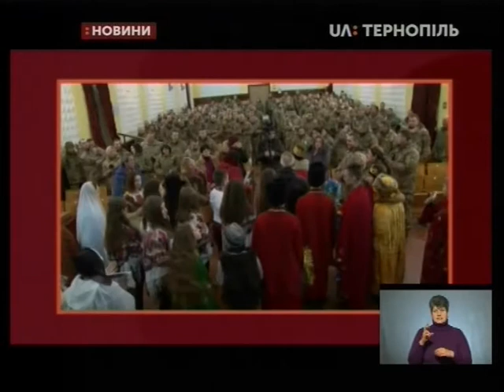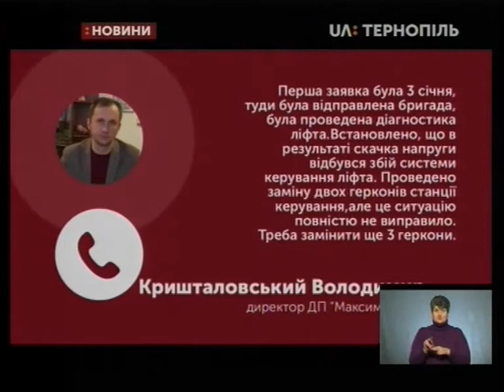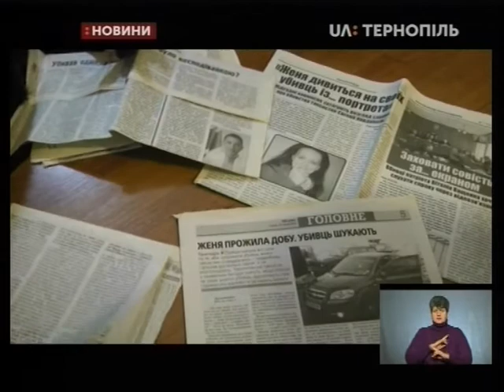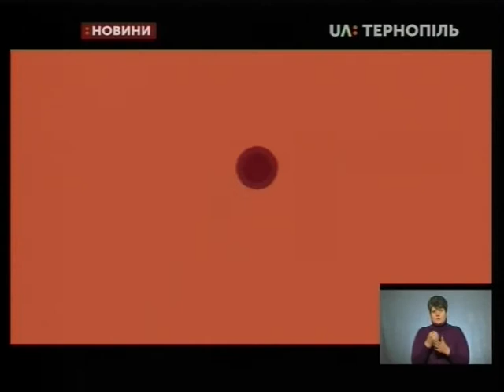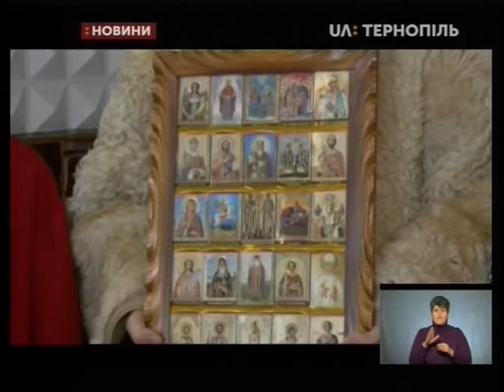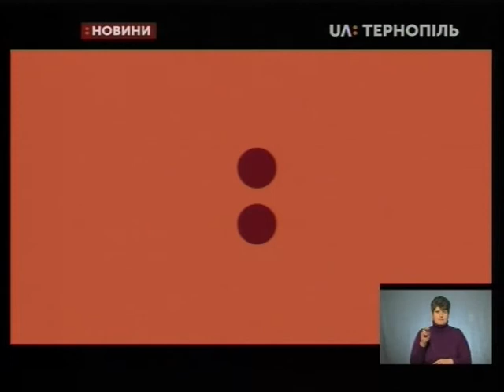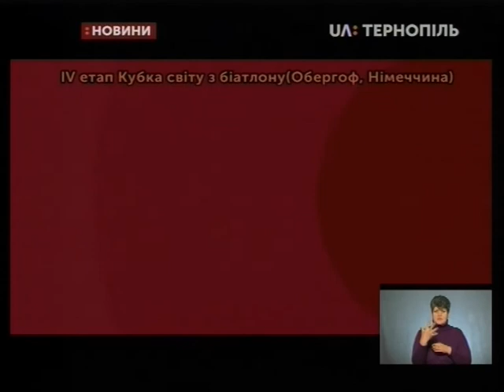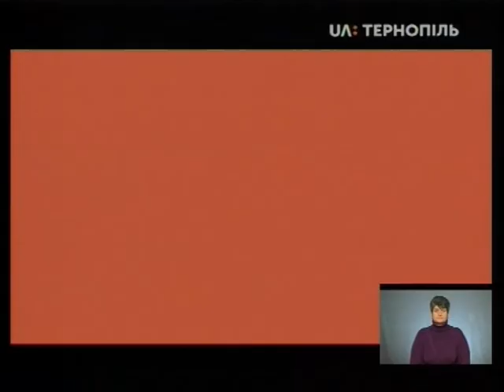10.01.2018. Новини. 19:00